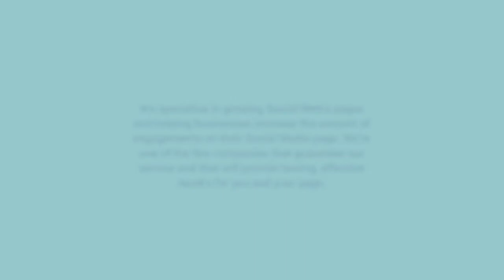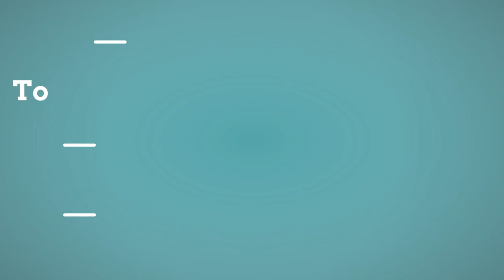Things You Need to Know About Social Media Marketing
We specialize in growing Social Media pages and helping businesses increase the amount of engagements on their Social Media page. We're one of the few companies that guarantee our service and that will provide lasting, effective results for you and your page.